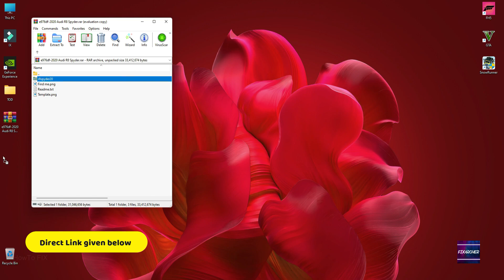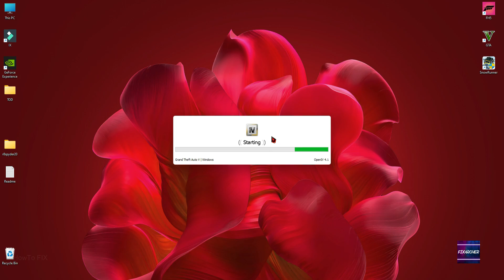Audi R8 2020 Download in GTA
FixArcher